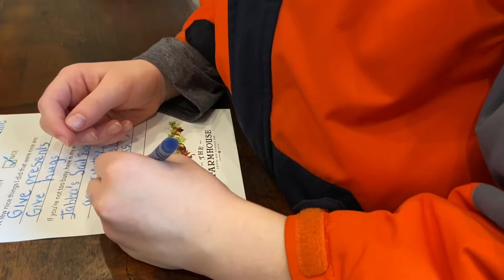VLOGMAS DAY 14 | christmas parade, dinner, & concert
Hey guys! Today's vlog is super fun and festive!! First I ran a few errands and then headed to my town's cute Christmas parade with my family, and then stopped at a coffee shop after where my brother wrote a letter to santa!! Also I went out to dinner with my friend Hannah and her family, and then to a Christmas concert at a local high school as well!

Happy Holidays!!
~Anna~

“God is with her, she will not fail” ~Psalms 46:5~

MY LINKS

What video editor do i use? imovie